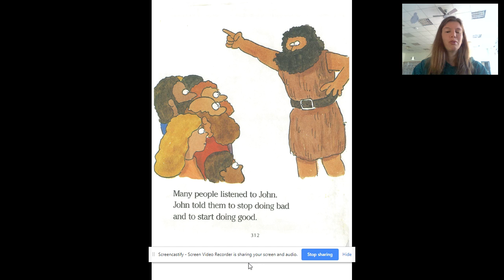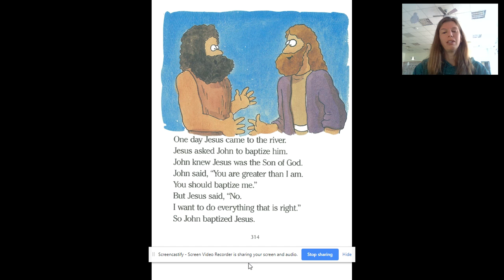In the Jordan River